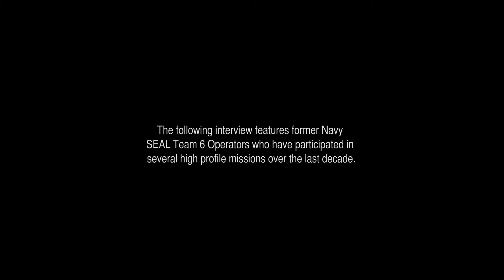Medal of Honor: Warfighter SEAL Team 6 Combat Training Series Episode 3: Fireteams Trailer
The Fireteam epitomizes the Tier 1 Operator by being a significant force multiplier. They consist of two members who act as lookouts and defensive cover on the field of battle. In operation after operation, soldiers organized in Fireteams have proven significantly more effective compared to larger units.

About the SEAL Team 6 Combat Training Series
Medal of Honor Warfighter is the most authentic shooter on the market this year. This authenticity is derived from expert consultation with nearly two dozen real world Tier 1 Operators. In this one-of-kind, 10-part Combat Training series, learn the mindset of the most elite warriors on the planet from members of SEAL Team 6 and global Operators from around the world.